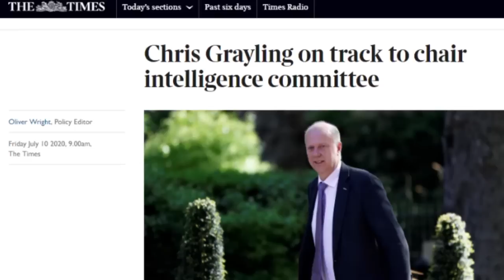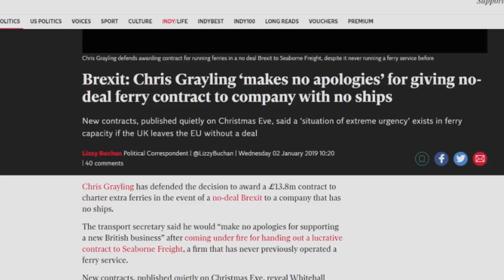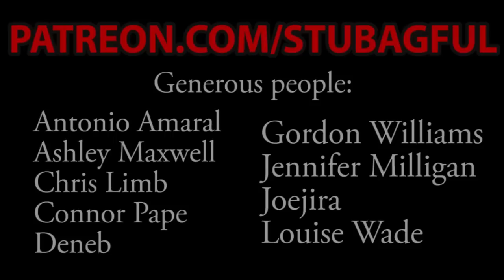Why Brexit has ruined The Thick of It | Stubagful's Voiceover TV Reviews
One of the greatest political satires ever looks incredibly weird now in light of real world events